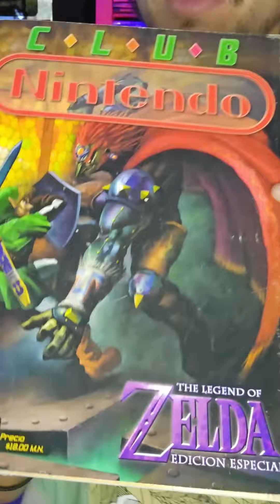La revista de club nintendo edición especial de Zelda!